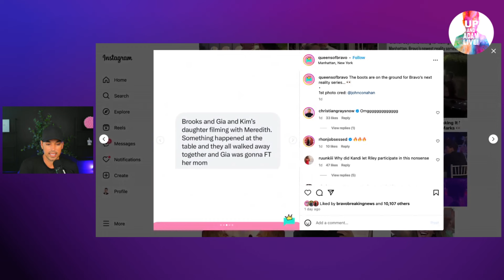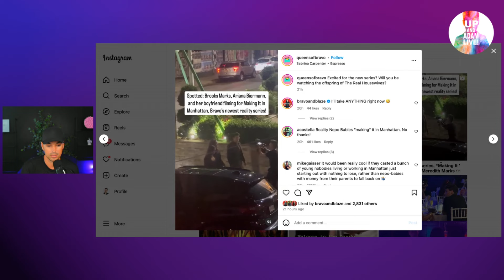Bravo TV Announces New Show Following Housewives Kids!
💣 Bravo TV caught filming a new show!

🎧 Rather listen?

📬 Mail/Packages:
 Up And Adam!
 11231 US HWY 1, Suite 257